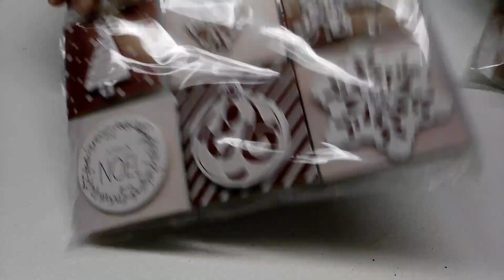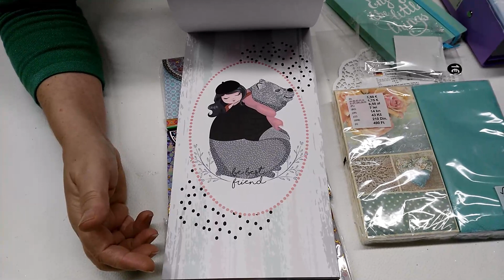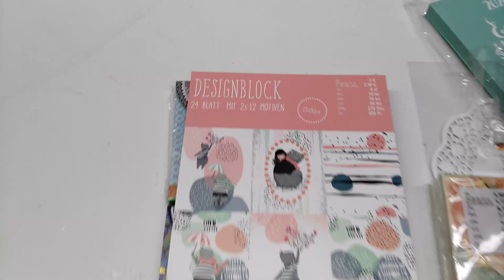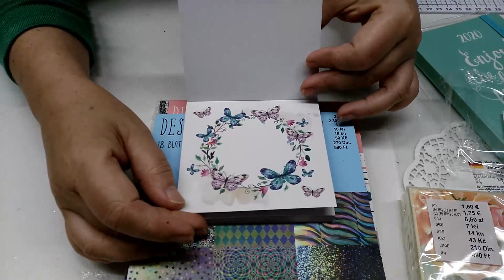Compras Tedi Vitoria x2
A falta de un Tedi en Donosti, pues 2 en Vitoria. Nos os perdáis todas las decoraciones para Navidad.